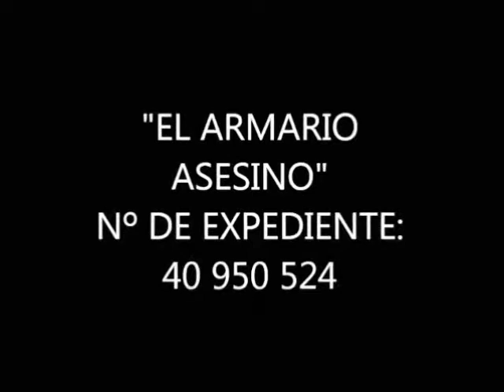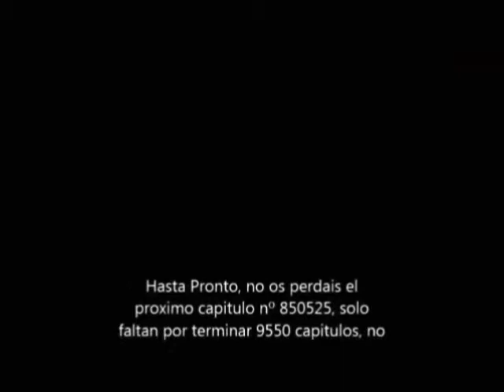EL HUMOR DE ÁNGEL MANUEL HERREROS (LA PELÍCULA)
DIRECCIÓN: ÁNGEL MANUEL HERREROS. REPARTO: JORGE HERREROS, SALVADOR HERREROS, JAVI LANCASTER, LIDIA ARANDA, ÁNGEL MANUEL HERREROS
DURACIÓN: 50 MINUTOS. AÑO: 1980 Y 2012.  REMASTERIZADA DE IMAGEN Y SONIDO EN EL 2018